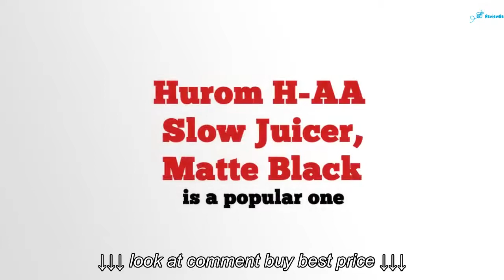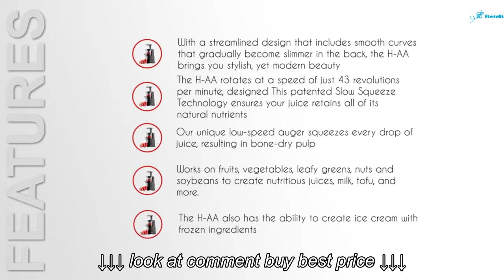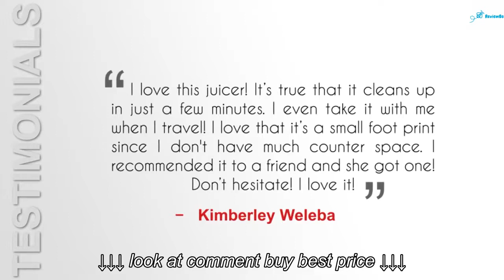Hurom H AA Slow Juicer Matte Black Review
Hurom H AA Slow Juicer Matte Black Review, Hurom H AA Slow Juicer Matte Black Review